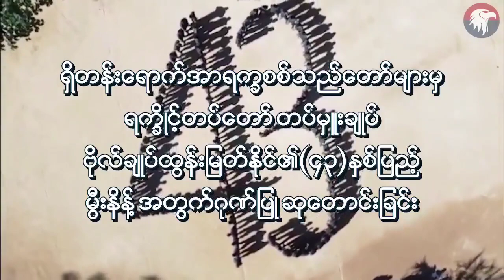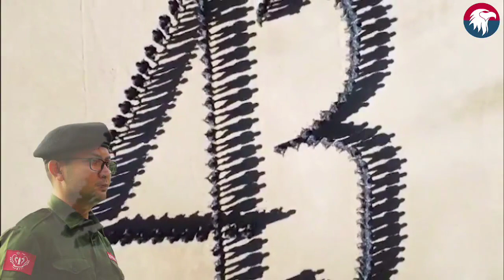ULA / AA တပ်မှူးချုပ် ဗိုလ်ချုပ် ထွန်းမြတ်နိုင် (၄၃)နှစ်ပြည့် မွီးနိန့် ဆုတောင်း